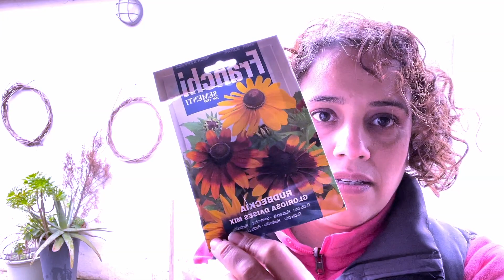𝕯ó𝖓𝖉𝖊 𝖊𝖒𝖕𝖊𝖟𝖆𝖗 𝖑𝖆 𝖘𝖎𝖊𝖒𝖇𝖗𝖆🥜recicla lo de tu alrededor🏝𝕄𝕚 𝕡𝕖𝕢𝕦𝕖ñ𝕠 𝕡𝕒𝕣𝕒𝕚𝕤𝕠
Ya podemos empezar la siembra, no tienes donde? esa no es una excusa, mira a tu alrededor y recicla lo que tienes a mano.
Hay recursos gratis por todas partes, aprende a mirar, abre los ojos y la mente!
Únete a mi canal y lo hacemo junt@s, te acompaño en el proceso! DISFRUTEMOS!

🏝 𝐃𝐢𝐫𝐞𝐜𝐜𝐢ó𝐧 𝐝𝐞 𝐜𝐨𝐫𝐫𝐞𝐨𝐬🏝
𝙼𝚒 𝚙𝚎𝚚𝚞𝚎ñ𝚘 𝚙𝚊𝚛𝚊𝚒𝚜𝚘
𝙰𝚙𝚊𝚛𝚝𝚊𝚍𝚘 𝚍𝚎 𝚌𝚘𝚛𝚛𝚎𝚘𝚜 𝟸𝟾𝟽
𝙰𝚕𝚖𝚊𝚜𝚜𝚘𝚛𝚊 (𝟷𝟸𝟻𝟻𝟶) 𝙲𝚊𝚜𝚝𝚎𝚕𝚕ó𝚗